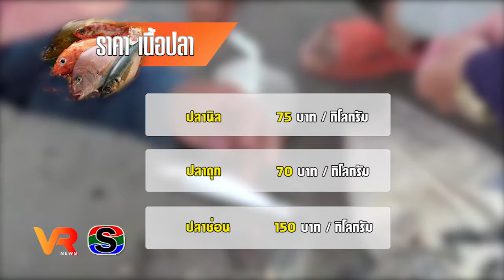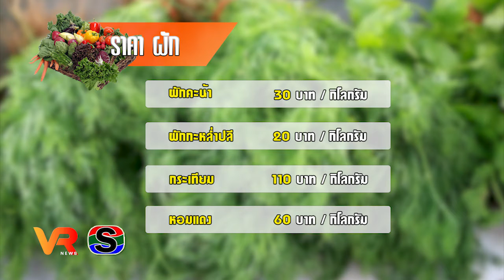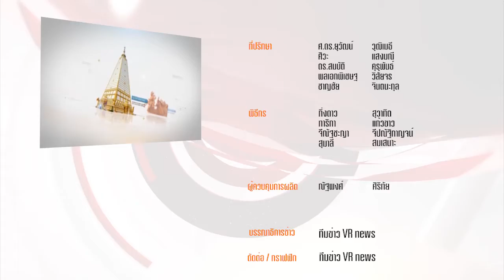ข่าว VR โสภณ NEWS ประจำวันที่ 5 กุมภาพันธ์ 2563